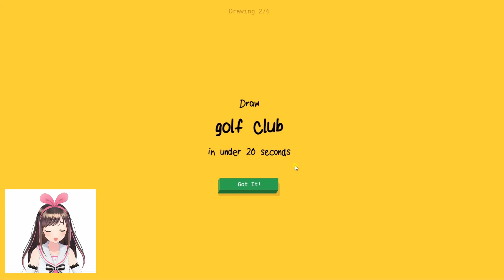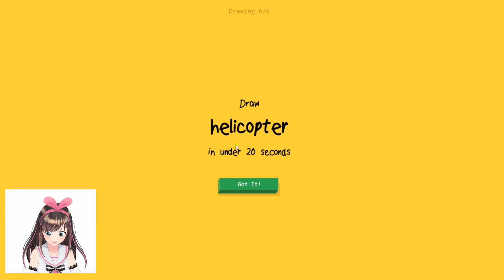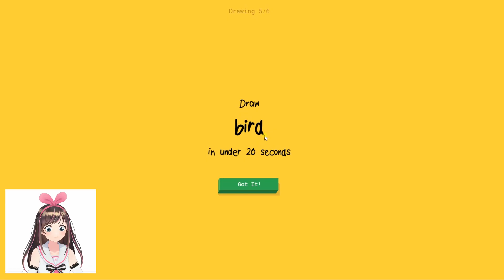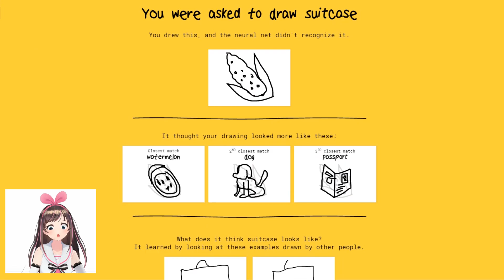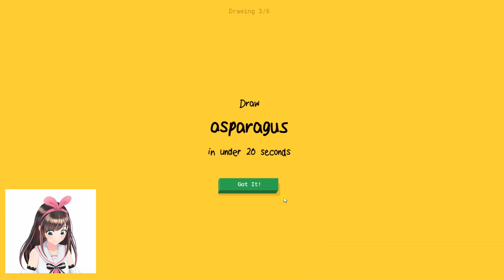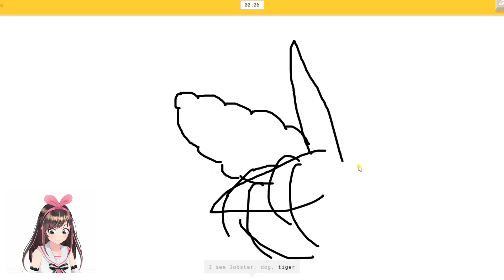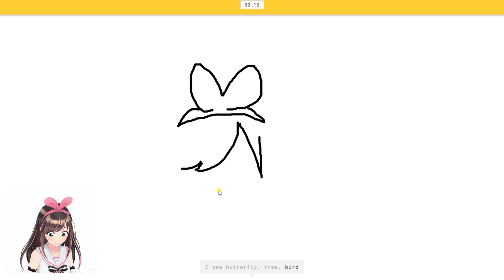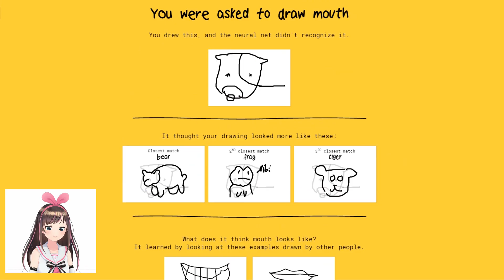【人工知能】「Quick,Draw!」とお絵描き対決！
今日は人工知能紹介？ってことで、Googleのお絵描き判別人工知能と対決します！
良かったらみんなもチャレンジしてみてね♪

●Quick, Draw!